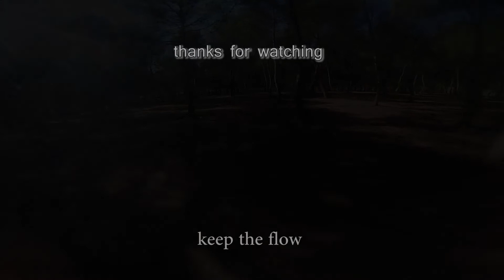Flow in the Forest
A somewhat ligther video